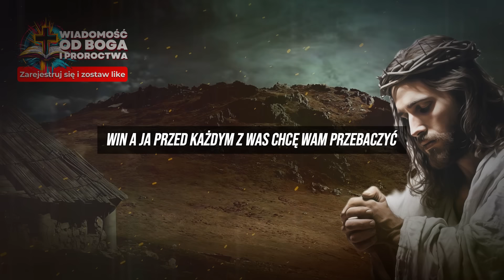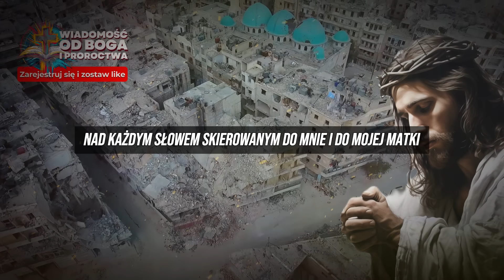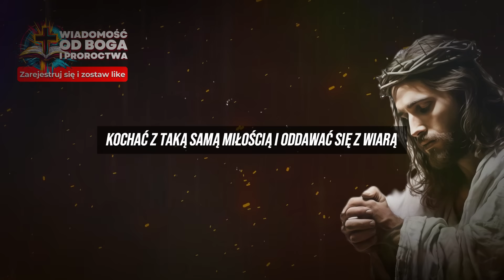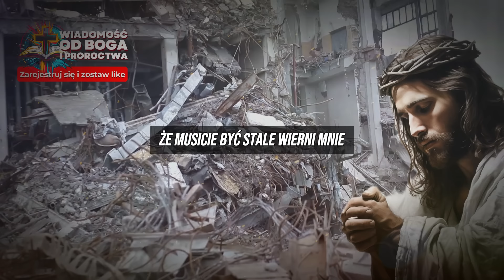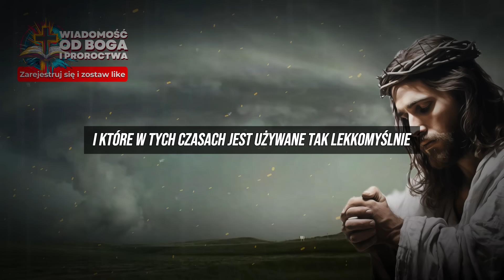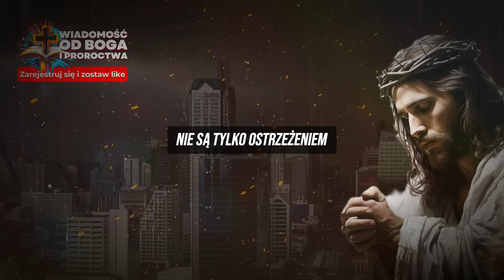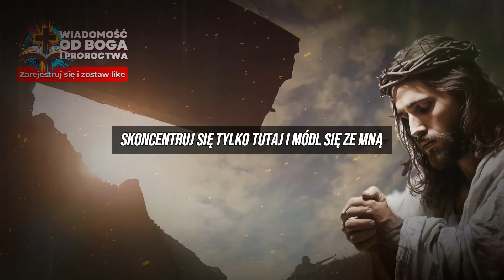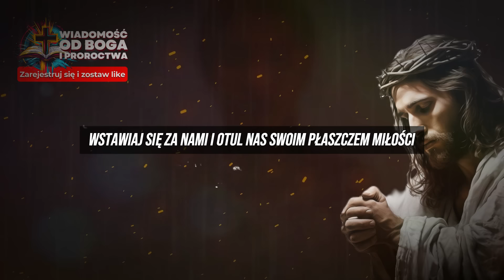🚨PILNE! Czas został skrócony... Zbliża się wielkie CIERPIENIE! Musisz o tym wiedzieć